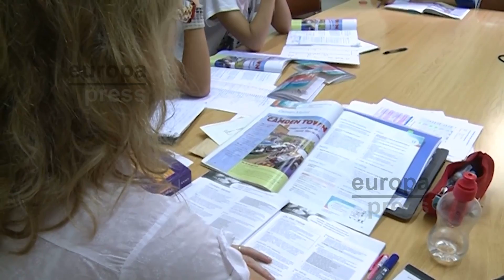España a la cola de Europa en hablar inglés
España se sitúa en el puesto 32 de los 88 países no angloparlantes de todo el mundo estudiados en el ranking EF EPI 2018, que evalúa el dominio del inglés en los adultos. Con una puntuación de 55,85, España se encuentra a la cola de los países europeos, superando por poco a Italia y Francia.